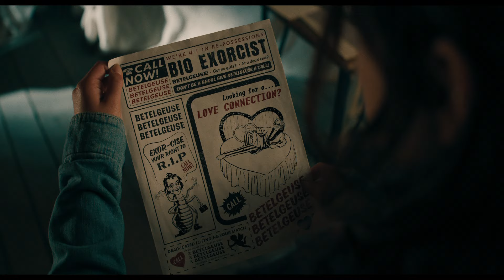BEETLEJUICE BEETLEJUICE trailer 2